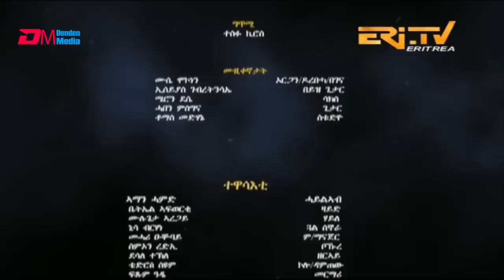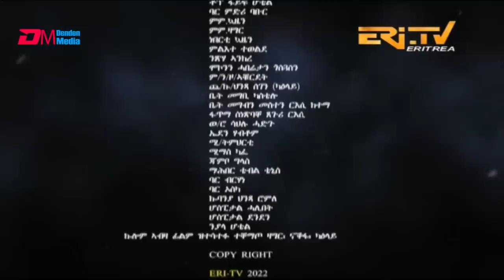ቀለቤት ልቢ - (33 ክፋል) - Qelebiet Lbi - Part 33 - ERi-TV Drama Series, Apr. 09, 2023